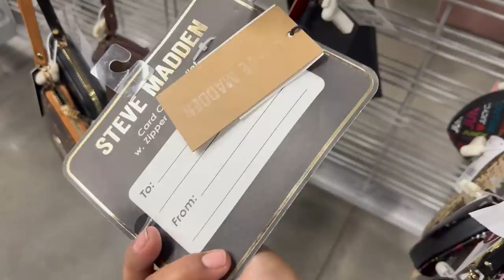😍Wow! Me Encanto Mi Visita A Burlington/ Precios Bajos Mercancía Espectacular💞